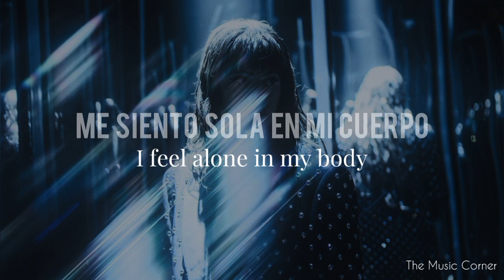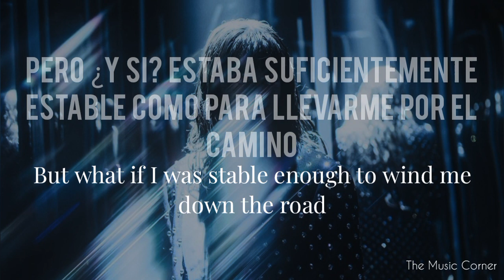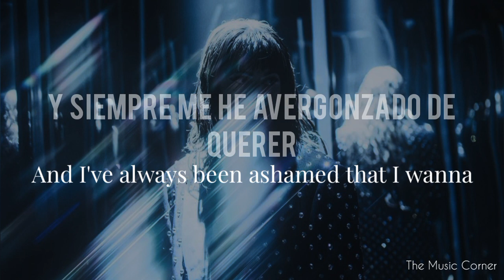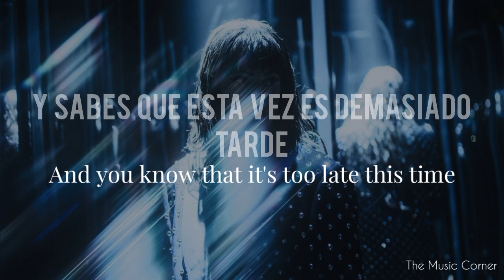Spiritbox _ Jaded _ (Sub/Lyrics)